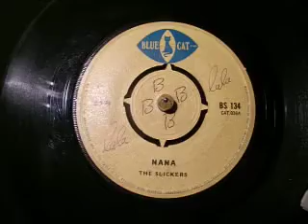The Slickers - Nana (BLUE CAT)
LABEL: BLUE CAT - UK
RELEASE: 1968
MATRIX: CAT 036